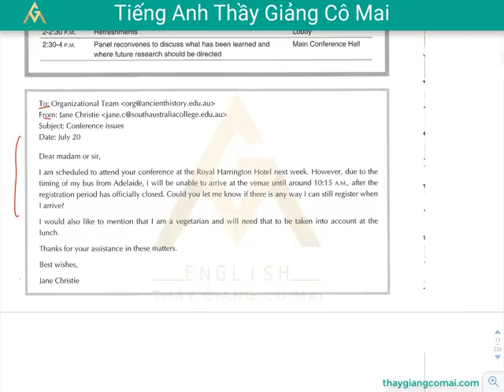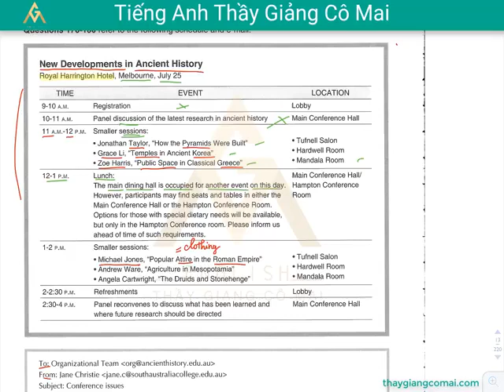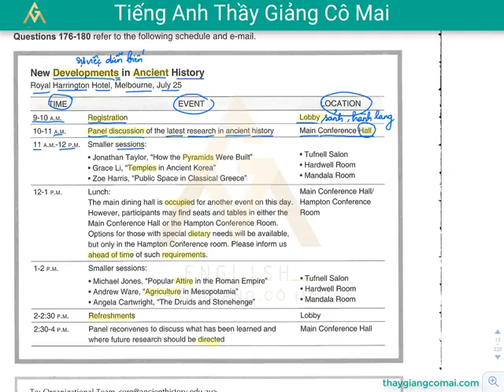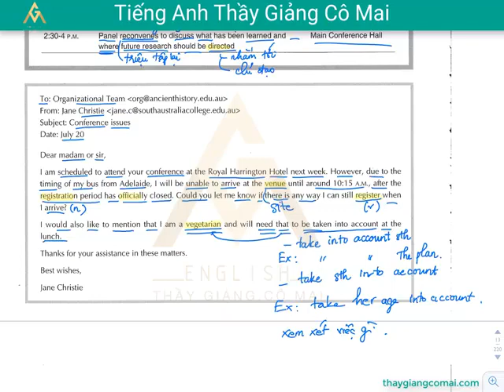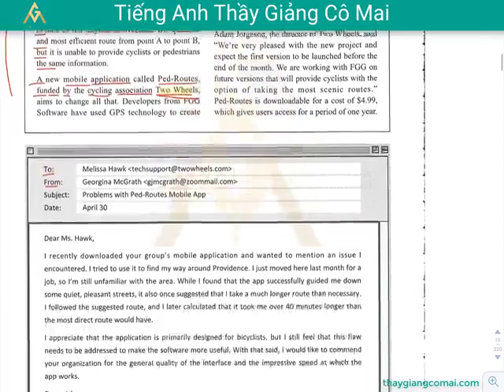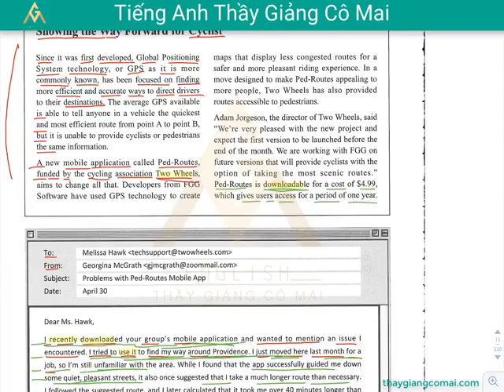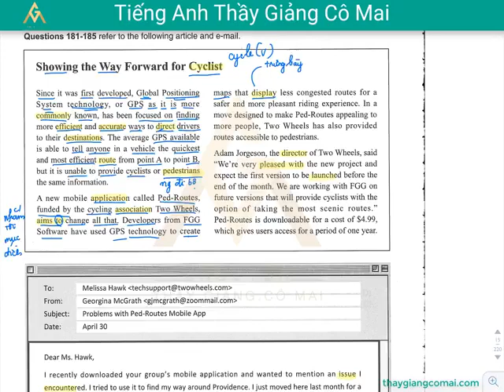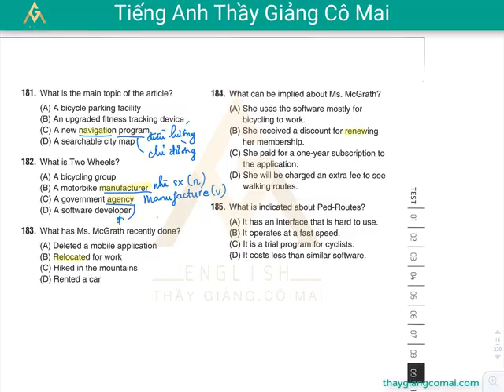Sách FOCUS RC 1 Test 01 Câu 176 đến 185